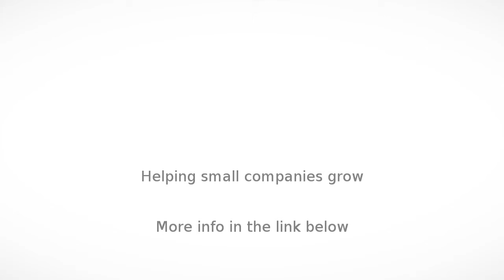Furniture in Zirakpur - Modern Furniture - InfoIsInfo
Modern Furniture, Furniture in Zirakpur.

Modern furniture is India’s one of the leading brands of Quality Office and home Furniture and other Corporate Furniture.We are having a modern infrastructure installed beautiful Showroom-cum-Office. Our main manufacturing office are located at Baltana Zirakpur (Punjab)With our broad vision, strong determination & hard work, Modern furniture is founded as a main source of quality office and home furniture.The leading organizations in their area of Business/expertise. Being a dedicated vendor for these Multinationals speaks about our commitment levels to its customersSince we have been undertaking the production and research of enhancements in our already made products and along with the research and development for new products to be developed. That’s the reason our products and our brand is famous in all respects throughout India.One of the best places where you will find amazing designs for all kinds of furniture. Over the period of time, Modern Furniture has seen a lot of growth in the demand for modern furniture. The customers, today, believe that no two office furniture designs should look the same in terms of their looks. Since office furniture India plays an integral part in helping the customers exploring the interior design ideas for their offices, we have seen a constant increase in customer’s needs for the unique and exquisite design of their offices. This has also lead us expand our innovations and creativity to come up with new designs at regular intervals of time.Our comprehensive range of office furniture are always space saving and easy to install. The furniture provide complete corporate look to its surroundings and make one feel relaxed, increasing the efficiency. Our office furniture is easy to handle and have perfect finish and polish.

Beds, Sofas,Dining Tables,Center Tables, Office Furniture Etc.